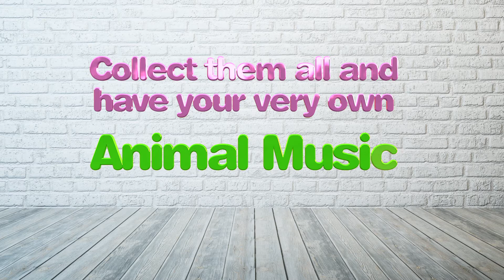Contixo H1 Fleece Headphone Headband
Contixo H1 Kids Headphones 85dB Volume Limited with Ultra-Thin Speakers.
SOFT, WARM, COZY FLEECE KIDS HEADPHONES/EARPHONES/EARBUDS - Designed with kids in mind, our Contixo H1 soft fleece kids headphones are fun for kids of all ages (note - headphones fit up to 19 inches head circumference). The kids earphones are suitable for cold, Fall & Winter weather and months, chilly mornings and nights, and also can double as a sleeping, sleep mask for young kids, infants, toddlers, boys, and girls.